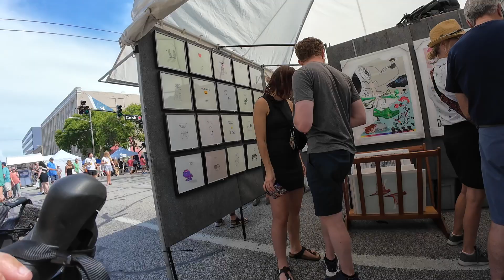VIDEO: Walkthrough of Lakewood Arts Festival 2024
Earlier in the day on Sat 08.03.24, it wasn't looking good. The rains came down hard. And then they stopped, and the sun came out, and the tents went up, and from 10AM to 6PM, the people all came down to the Lakewood Arts Festival: by foot, by bike, by scooter. And once again, the perennial winner of the Best Arts Event of the year, Lakewood Arts Festival was off and running with over 165 artists from around the region and around the world, for over 40 years running.

Few realize that money raised by the Festival is dedicated to arts scholarships and arts organizations. This year, grants were awarded to Lakewood High School Barnstormers and the Photography Club, H2O (Help to Others) benefitting Lakewood middle-school students), Lakewood Catholic Academy arts programs, The Barton Center Senior arts activities, and The Beck Center for the Arts programs.

CoolCleveland's Thomas Mulready filmed a walkthrough of the 2024 LAF to give you an idea of the art, artists and visitors who all seemed to be having the time of their lives. Featured in this video are musical performances by: Kiss Me Deadly (3:56); Maura Rogers and The Bellows (11:30); Jason Fu (22:50); Assane M'Baye Senegalese Drums (32:45); Moon Echo Garden (37:20).